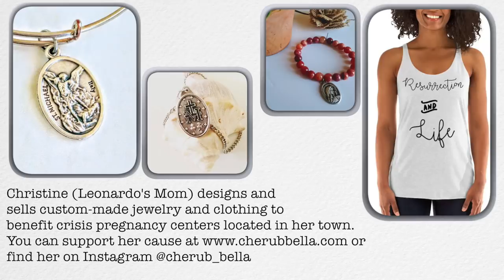Emotional Conversation Between Mother and Woman Who's Had Abortion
At the Pro-Life Rally and Planned Parenthood Protest in Philadelphia, I interviewed a woman named Christine who was there with her son, Leonardo. During the conversation, a woman who has had at least one abortion approached us and told us her story and why because of that she remains pro-abortion.